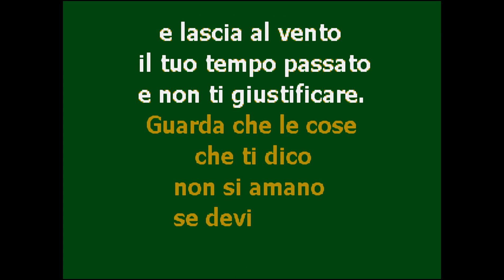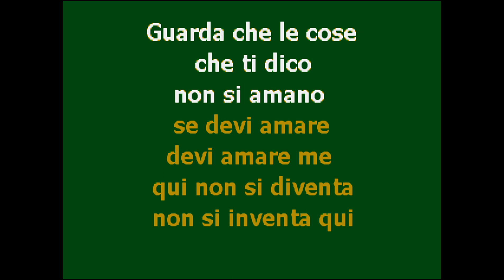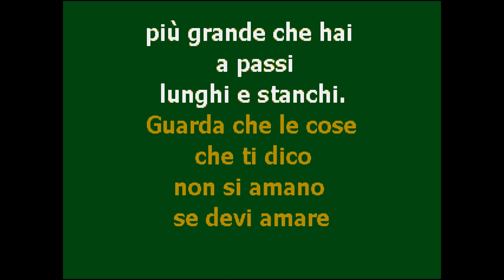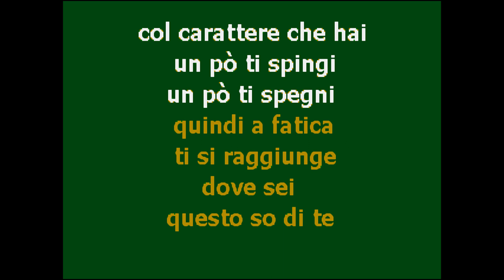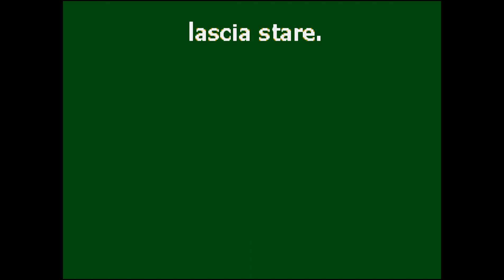CantaTube | LASCIA STARE | karaoke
--- per cantare un grande successo di BIAGIO ANTONACCI